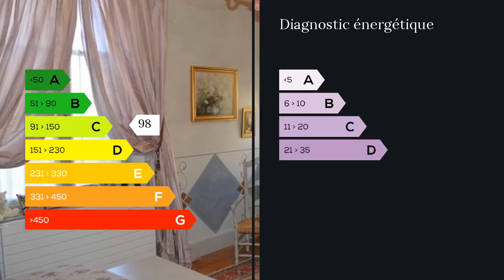A vendre - Appartement - Uzes (30700) - 5 pièces - 143m²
Frédéric MARTIN, plus de 150 biens sur Uzès et sa région au 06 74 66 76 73 ou sur mon
Vous trouverez ce très bel appartement typique rénové de 147 m2 dans le centre historique d'Uzès.
Exposé plein sud et traversant, il est situé au 2 ème étage d'un hôtel particulier plein de charme et d'histoire datant de 1 555.
Vaste salon avec cheminée, plafond à la française, cuisine équipée, 3 chambres, cave...
Pour les amoureux de la vrai pierre.
M. Frédéric MARTIN 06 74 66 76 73 / 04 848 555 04 poste 8974 Agent commercial indépendant du réseau national clairimmo Maxihome N° RSAC : 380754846 - Ville du greffe : RSAC NIMES